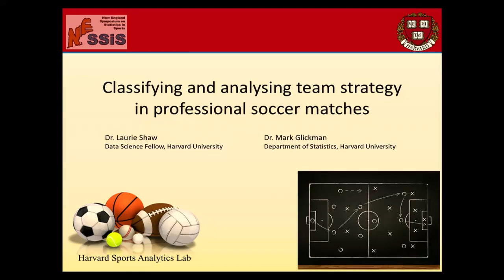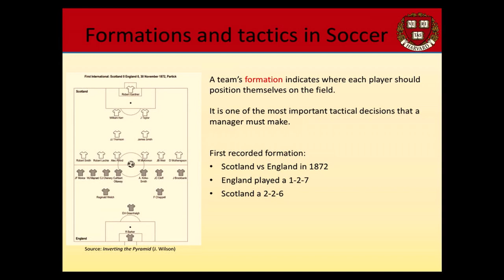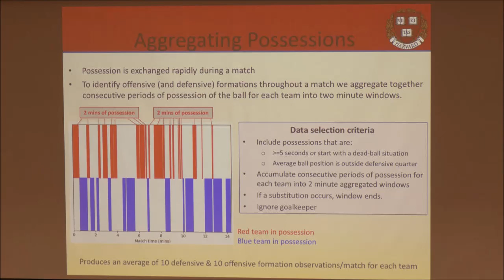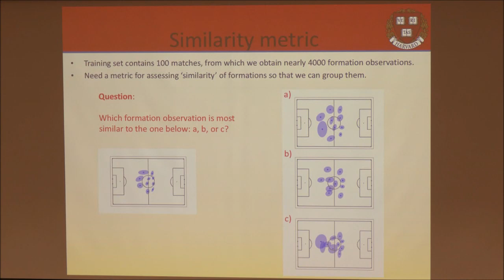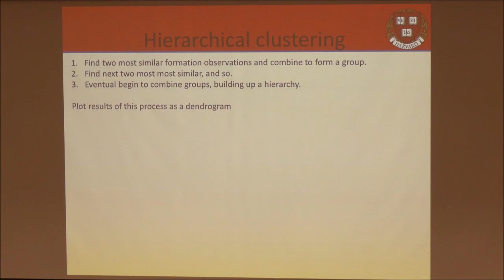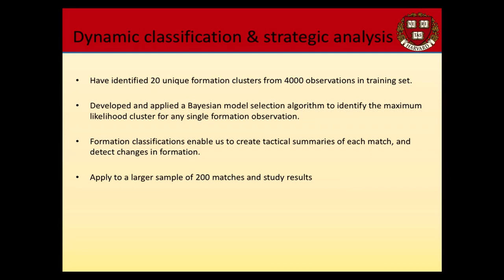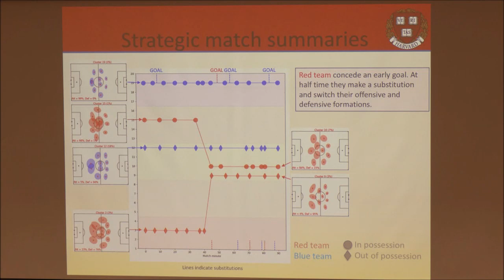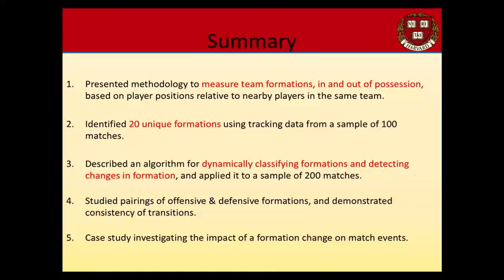2019 NESSIS - Talk by Laurie Shaw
“Classifying and Analyzing Team Strategy in Professional Soccer Matches” by Laurie Shaw at the 2019 New England Symposium on Statistics in Sports, held on Sept 28, 2019, at the Harvard University Science Center.